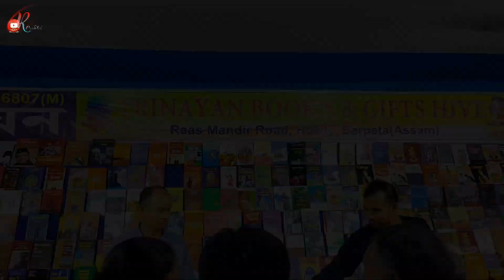হাউলি ৰাস ২০২২ / 95th Howly Rakh / Volg Video /Ranus Creator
😊 PERSONAL CONTACTS 😊

FB 👉 RANUS SONOWAL BARMAN

INSTAGRAM 👉 RANUS BARMAN